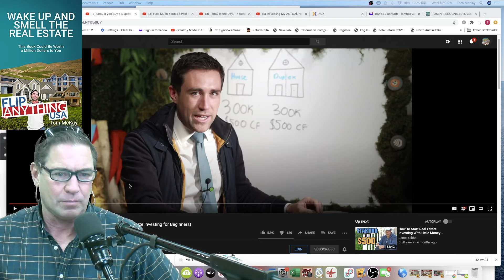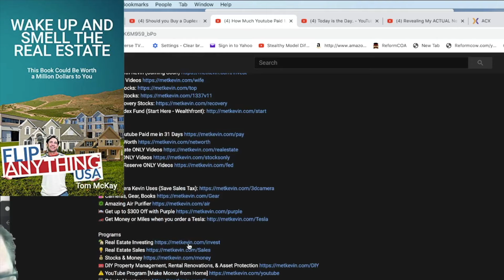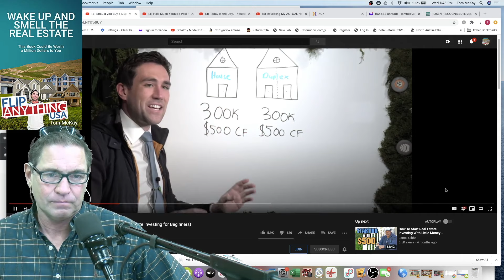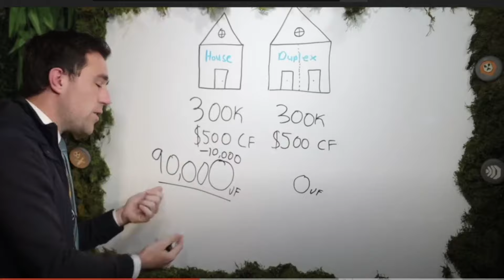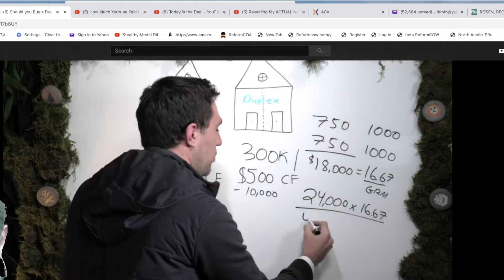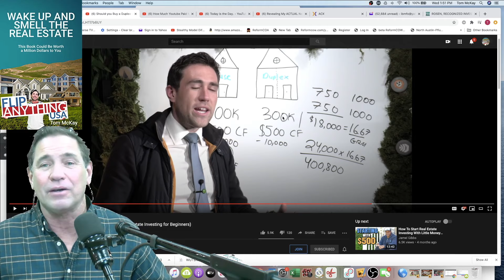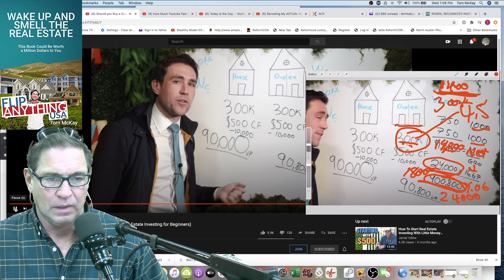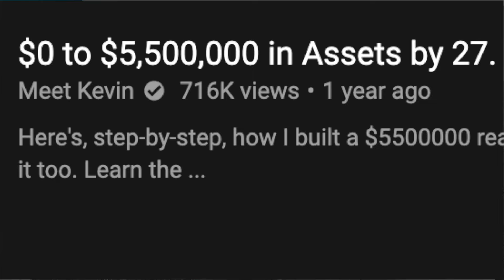Meet Kevin vs Tom Should you Buy a Duplex or House? Real Estate NOOB vs PRO | Who is Right? VOTE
Meet Kevin vs Tom Should you Buy a Duplex or House? Real Estate NOOB vs PRO | Who is Right? VOTE.  Meet Kevin explains why the house is a better deal then Tom explains why Kevin is wrong.   Take a look and see who you agree with and let us know as we discuss duplex vs house in these circumstances.   II have been investing successfully for 39 years. I have over 120,000 square feet of rentals and have been buying and selling and creating a very nice empire of commercial, Industrial and residential properties. I have made hundreds of videos and have been helping people free for years. I wrote a best selling book (Wake Up and Smell the real Estate) on the subject and now I do a very reasonable, no scam, low cost mentorship that I personally teach. See my testimonials but watch my videos and get my book.    People get ripped and lose their seed capital to scammers that seem real everyday on YouTube.

Meet Kevin video referenced  Should you Buy a Duplex or House? (Real Estate Investing for Beginners)
I like PropStream it has some very cool tools but only get it if you can afford it. $97 a month

Should you buy a house or a duplex first? Many new investors simply focus on: how many units and tenants can I have and what's the cashflow. Yet professional investors look for something else. This is a breakdown of how expert investors build their wealth.

Remember, you can get started investing in real estate with as little as 3.5% down in the United States. Always focus on your value factor though. To me, there's little point to investing in real estate outside the value factor. If you can turn real estate investing into an opportunity to build cashflow and value, then you're on your way to wealth.

⛔️Flip Anything ®
⛔️FlipAnything USA ®